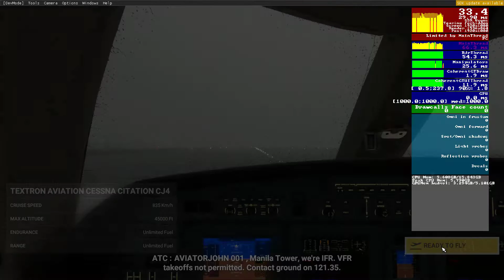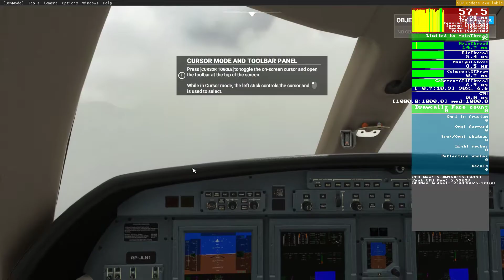Microsoft Flight Simulator Performance Test | Sim Update 5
APOLOGIZE FOR THE BACKGROUND SOUND, I DIDN'T KNOW SHADOWPLAY IS ALSO RECORDING MY MICROPHONE.

Performance Improvements are noticeable in Sim Update 5!
From 25-35 FPS now going to 40-60 FPS!

Specs:
HP Omen 15
i7-10750H
GTX 1660Ti
16GB RAM
1TB NVME SSD